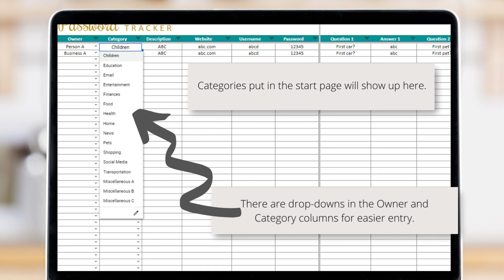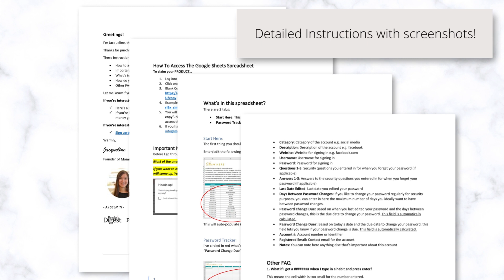Simple Password Tracker Spreadsheet (Google Sheets)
This Password Google Sheets Spreadsheet will help you to:
• Log your accounts and passwords so you don't forget them.
• Easily access your passwords on the go on your phone, tablet or computer.
• Have your passwords organized in categories so you can find them fast.